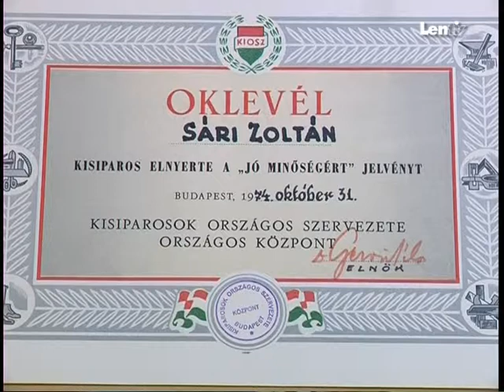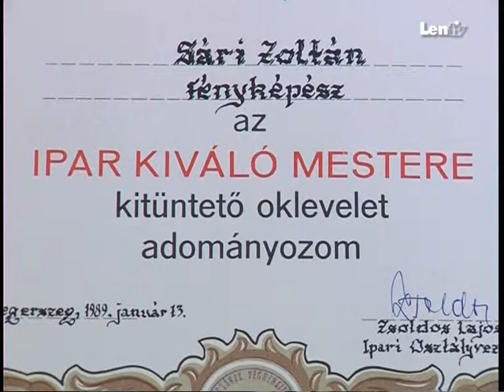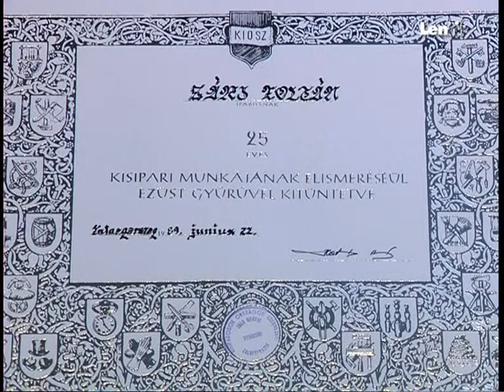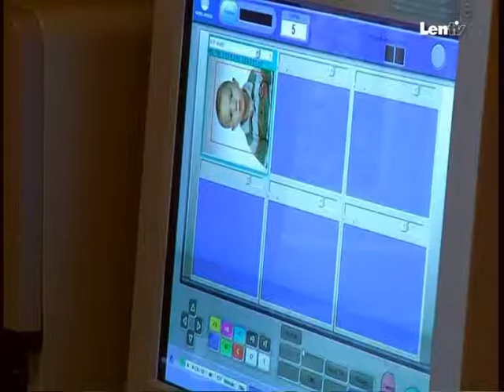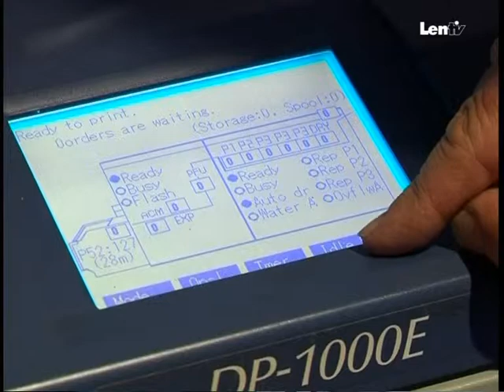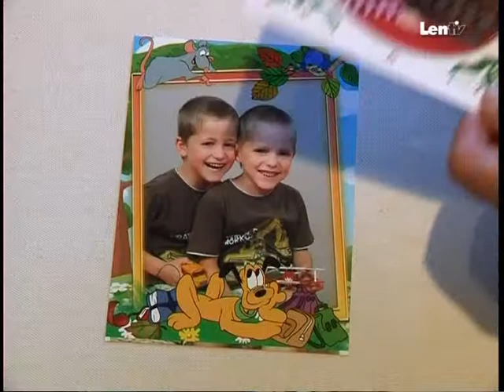Sári Zoltán fényképész, aranykoszorús mester • 2011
Sári Zoltán, helyi fényképész a szakma aranykoszorús mesterlevelét vehetett át a közelmúltban. Ebből az alkalomból kértük kameránk elé.